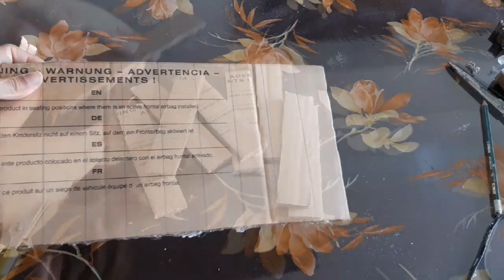DIY TABLE ORGANIZER!! DIY ORGANIZER!! CARDBOARD ORGANIZER !! HOW TO MAKE :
DIY CARDBOARD FURNITURE !! CARDBOARD TABLE!! CARDBOARD ORGANIZER !! HOW TO MAKE

The tables you see in thumbnail are my very very old tables, with a bit different shape of legs. On that time I didn't make the video and I was not even having channel. These tables I gave to someone, so I decided to make another one with a bit straight legs.

As I always say, I never measure ( may be once a year lol) . I do my stuff with ideas only.

You can make your table according to your choice but, small , wide. And you can use your choice of colours.

Things I used are:

Cardboard very thick and hard,

white glue and newspapers,

hot glue,